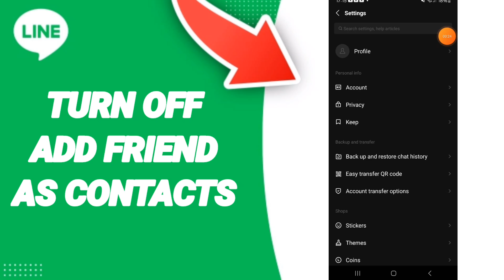How To Turn Off Add Friend As Contacts On Line App